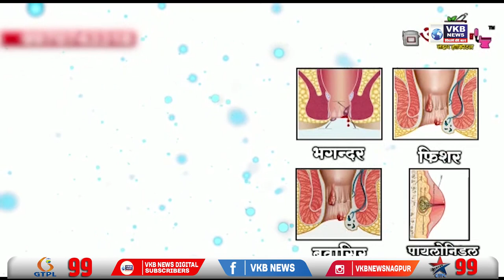नुपूर शर्मा यांना जीवे मारण्याची धमकी